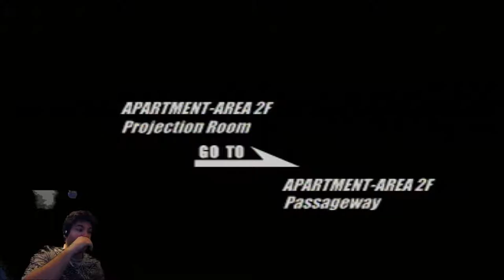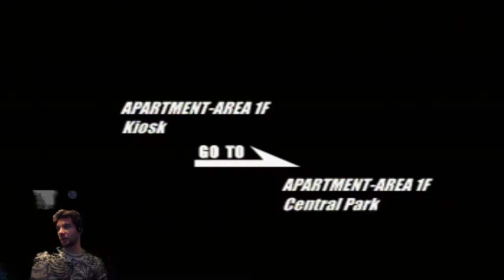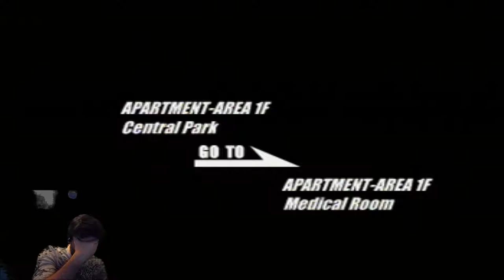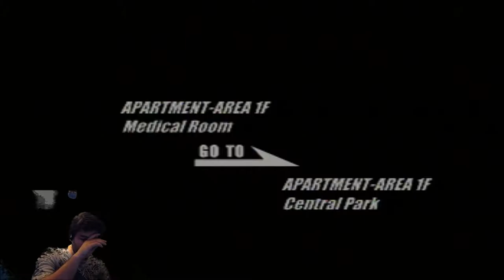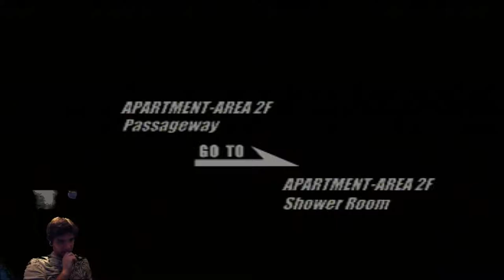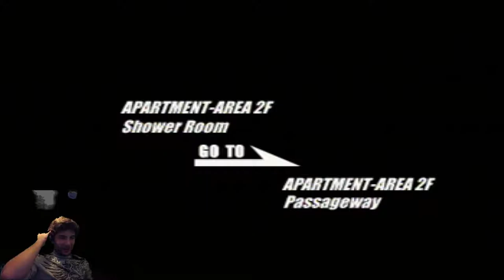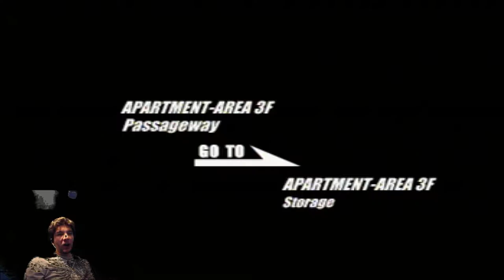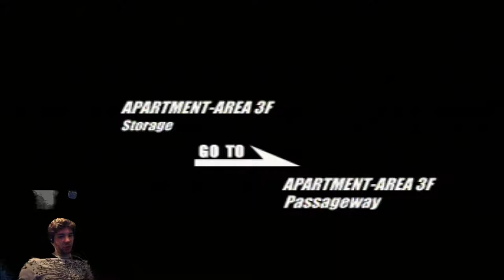Deep Fear "Brought To You By Milton Bradley" Part 14 The NON-CO-OPerators